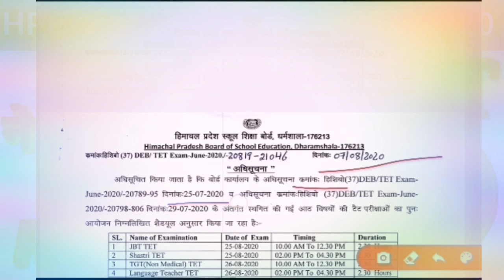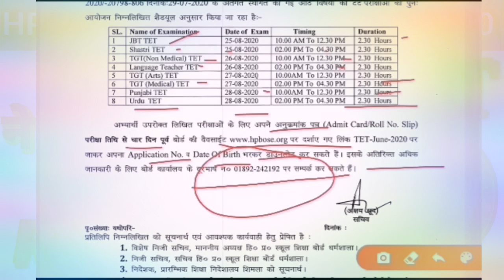HP TET 2020 New EXAM DATE Time Re-Schedule Released |Arts,JBT,LT TGT Medical,Non MEDICAL/HP TET2020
hp tet re-schedule 2020